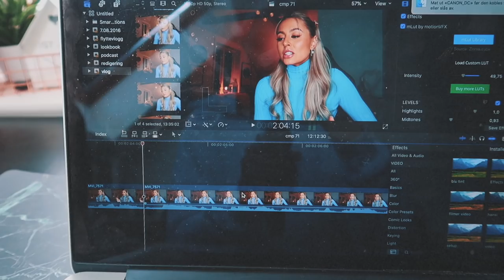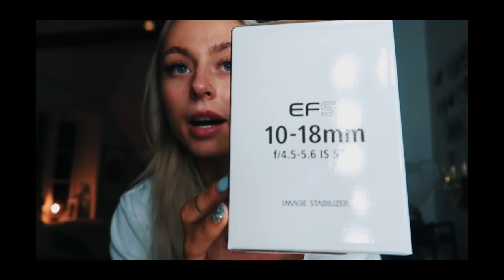Hjemme trening & Selvkarantene *Ukesvlogg*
Annonse: I samarbeid med Helsedirektoratet

Hvis man lurer på noe eller trenger å chatte med noen: På
kan du finne mange ulike tjenester hvis du trenger hjelp eller bare ønsker å chatte med noen.

♡VIDEO/REDIGERING
Kamera: Canon eos 700d
Vlogkamera: Canon g7x mark 2
Redigeringsprogram: FinalCutPro
Studiolys: Ebay